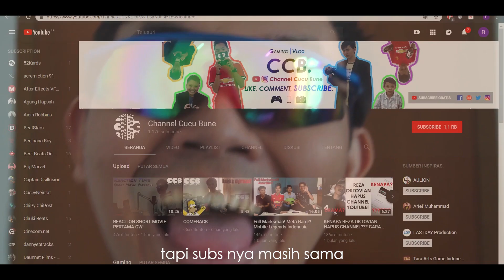DISS TRACK CCB (Channel Trailer)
Channel Trailer.